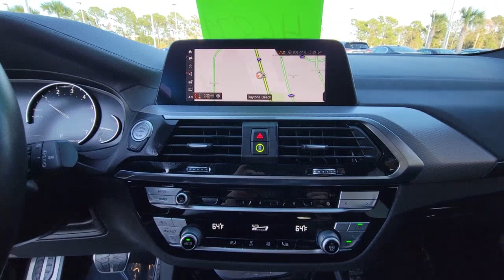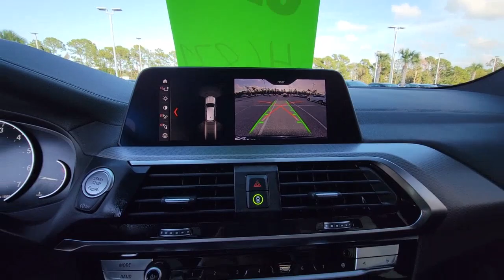2021 BMW X3 Daytona, Palm Coast, Port Orange, Ormond Beach, FL DP6546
1050 N Tomoka Farms Rd

BMW Certified, ONLY 21,556 Miles! Moonroof, Nav System, Onboard Communications System, Back-Up Camera, Rear Air, Power Liftgate, M SPORT PACKAGE , CONVENIENCE PACKAGE , WHEELS: 20 X 8.0 FR/20 X 9.5 RR (. Turbo Charged EngineWHY BUY FROM FIELDS BMW?Fields BMW of Daytona has the New and Pre-owned BMW luxury cars you have been searching for at a price you can afford. We have friendly and helpful sales and service staffs, highly skilled mechanics and incomparable service - all in a world class facility easily accessible from anywhere on the Seacoast and Central Florida. Our sole mission is to make you a customer for life by consistently providing an exceptional experience. Fields Matters Because You MatterSHOP WITH CONFIDENCEAdditional plans are available to extend coverage, if desired, Every vehicle is thoroughly inspected and reconditioned by BMW-Certified technicians, 1-Year/Unlimited Miles plus balance of original new vehicle limited warranty (4-Year/50,000-miles), Roadside Assistance includes jump starts, tire changes, lock out service, and fuel/fluid delivery, 24/7 Roadside Assistance (even if someone else is driving your vehicle), Trip interruption benefits are included, Service loaner and/or alternate transport are included for the duration of your protection planOPTION PACKAGESM SPORT PACKAGE Aluminum Rhombicle Trim, Shadowline Exterior Trim, Wheels: 19 x 7.5 M Double-Spoke (Style 698M), Ferric grey, Tires: 245/50R19 AS Run-Flat, M Steering Wheel, M Sport Package (337), Roof Rails in High-Gloss Shadowline, SensaTec Dashboard, Aerodynamic Kit, WHEELS: 20 X 8.0 FR/20 X 9.5 RR (STYLE 699M) M double-spoke bi-color, Tires: 245/45R20 Fr & 275/40R20 Rr Perf Run-Flat, CONVENIENCE PACKAGE Comfort Access Keyless Entry, Lumbar Support, Panoramic Moonroof.